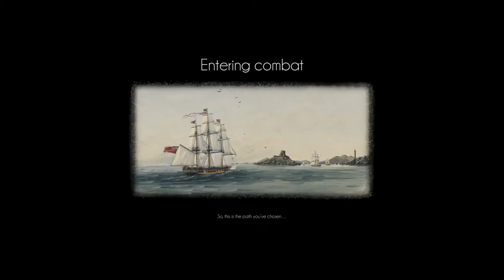L' Hermione vs. Spanish Brig #1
These vids of combat sailing in Naval Action are intended for study and scrutiny.